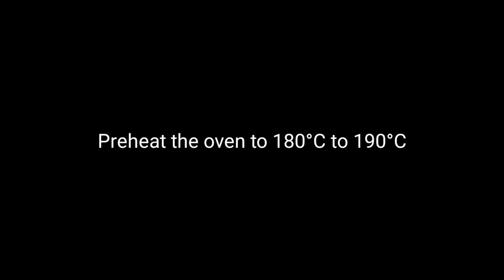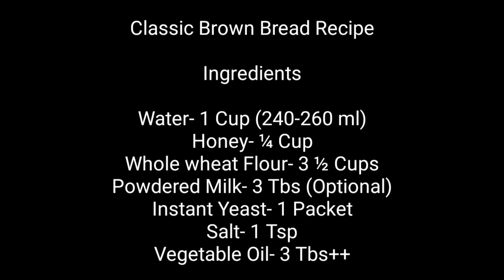100% Whole Wheat Brown Bread | Homemade Healthy Wheat Bread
100% Whole Wheat Brown Bread | Healthy Wheat Bread